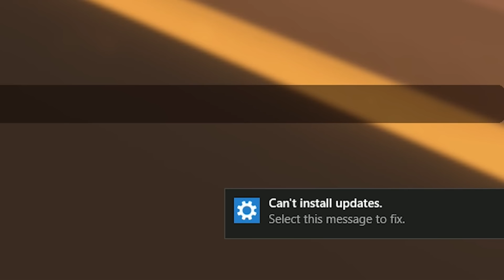DEATH FROM ABOVE ⬆ !? - PVP - Unturned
Me and friends playing on unturned kicking ass at pvp dropping down and killing people from the skys ! Haha

Server IP : red.freezzer.de:27045